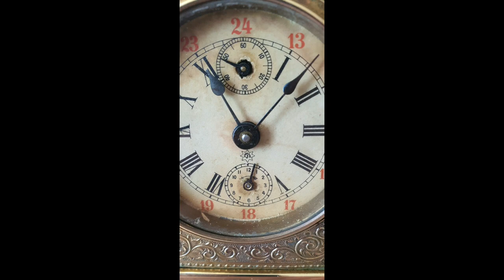Antique Junghans Alarm Clock Carriage/Mantel Clock Key Wind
eBay